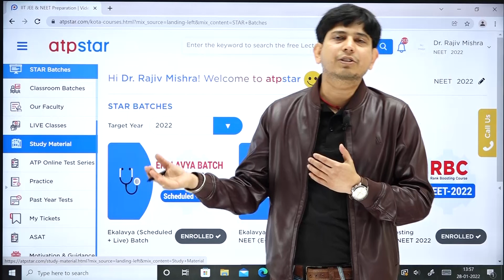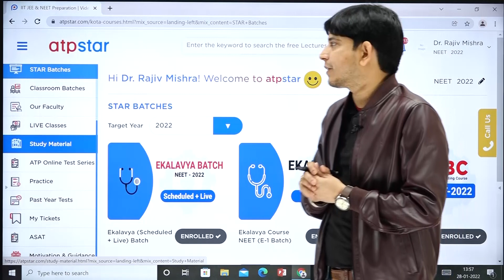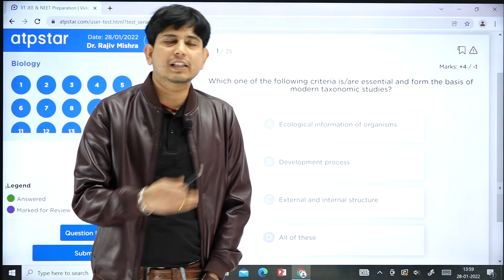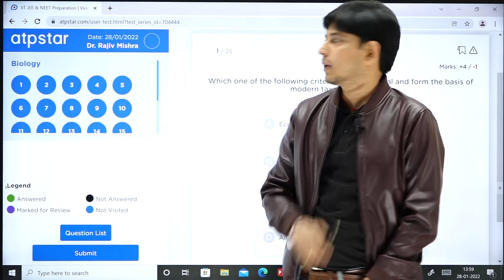Special Giveaways : Chapter-wise Test Series for FREE | NEET 2022 & 23 | ATP STAR Kota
Special Giveaways : Chapter-wise Test Series | NEET 2022 & 23 | ATP STAR Kota